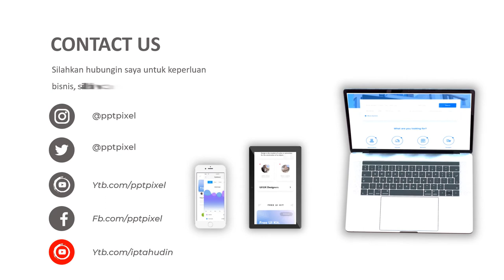Agen Video Animasi Hot Stone Massage, Beauty Salon and SPA Services, Salon Wanita, Produk Salon, Spa